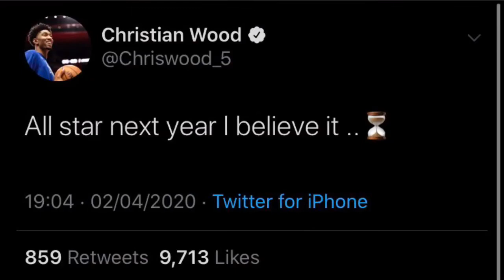Christian Wood | ‘All Star’ | Most Improved Player? | Detroit Pistons Highlights